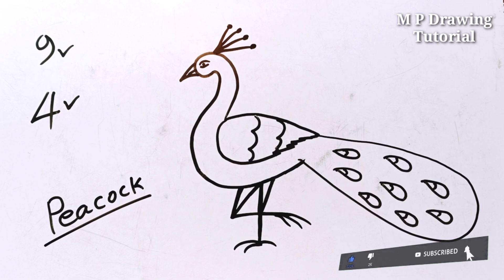Easy Way To Draw A Beautiful Peacock | Peacock Drawing With Number Step By Step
Hi friends I'm Mithu Pradhan
Welcome to 'M P Drawing Tutorial' youtube channel.

In this video I had showed you how to draw a beautiful peacock in easy way. This is a very helpful video for beginners. Bird drawing tutorial.

▬▬▬▬▬▬▬▬ Want To Buy What I Used ▬▬▬▬▬▬▬▬

My Laptop
Clip Stand For Mobile
Marker Pen
Drawing Sheet